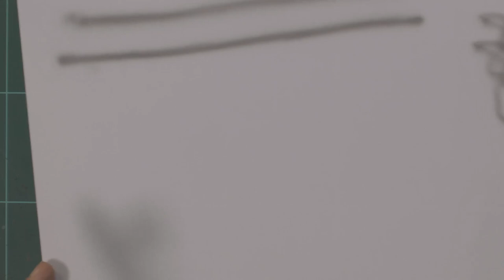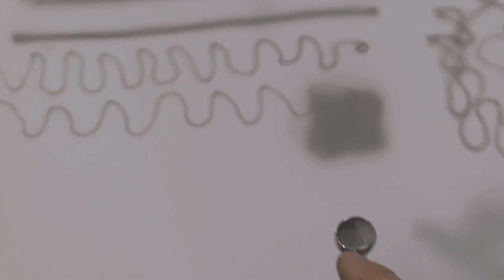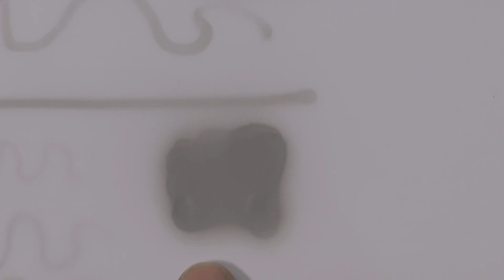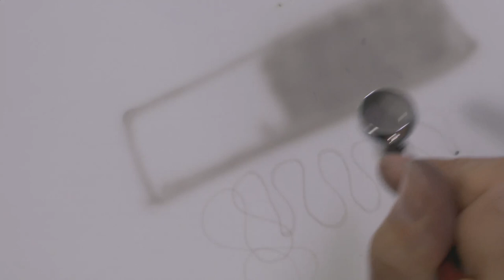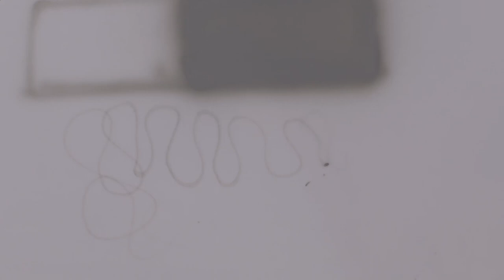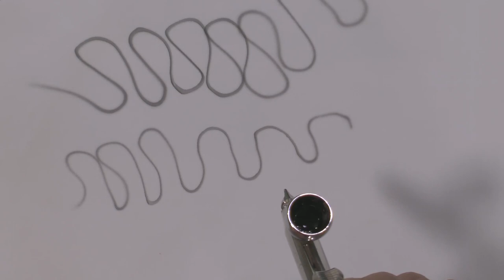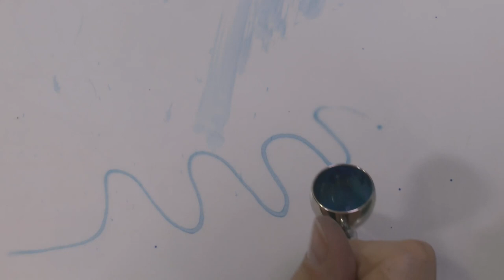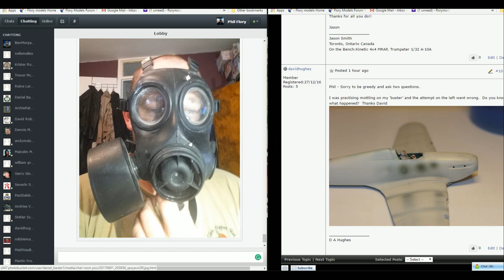Flory Models Live...Part 2 Airbrush Tutorial 1st June 7pm Live show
Flory Models
In tonight's show, we will be covering paint types and their pros and cons.

We will then look at the basics of getting a great paint finish and look at the problems you might come across and how to fix them.

Please post up questions for basic setup and using your airbrush

We'll also be using the new live chat area on the forum on the night [thumb]